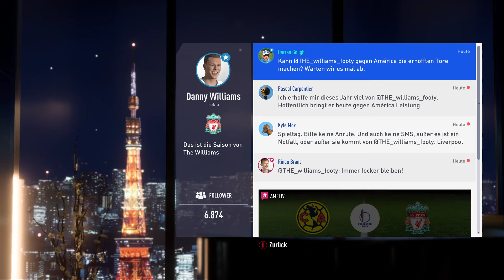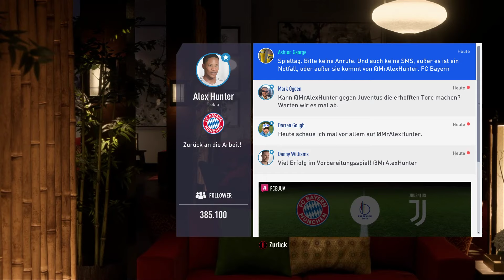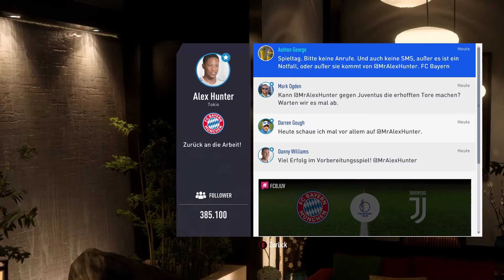FIFA 19 #02 [FHD/60 FPS/Deutsch] 🏆 Bye Bye Michael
🏆 Livestream vom 07. Juni 2019

🏆 Spiel: FIFA 19
🏆 Plattform: PC
🏆 Release: 28. September 2018